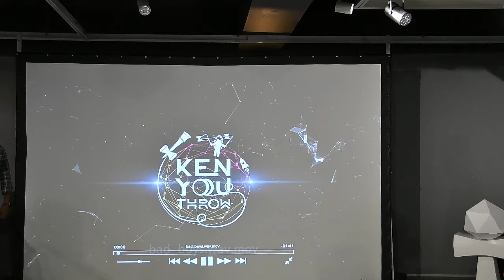KEN YOU THROW 月面登陸劍球搖搖雜耍大亂鬥 初賽 方嘉浩